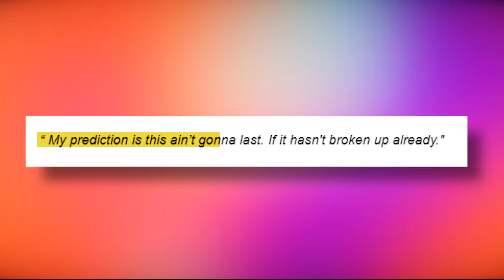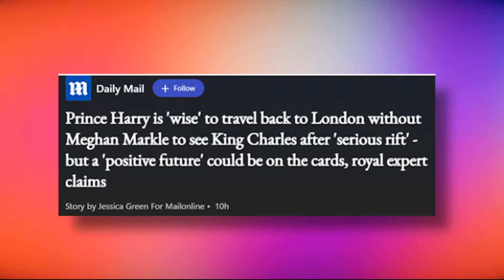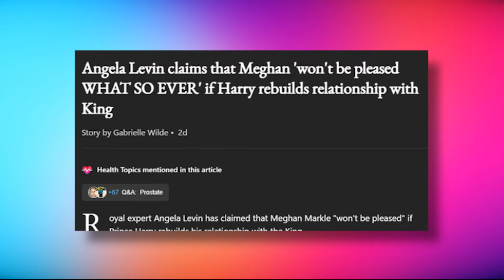The REAL Reasons why Prince Harry is DONE with Meghan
Did you know that Prince Harry will soon divorce Meghan Markle as he is already consulting with divorce lawyers? Despite the king’s shocking cancer diagnosis, Meghan is asking him to choose between her and the King. The Duke of Sussex is reportedly so fed up with his wife, that he is considering ending their marriage for good. Even more juicy is that Meghan knows that their marriage is doomed and is therefore trying to manipulate Harry into a position where she’ll get total custody over the children and a huge chunk of his money. Royal sources have revealed that their relationship is so bad that Harry has “two escape rooms” – a bungalow and a hotel that he goes to alone just to get away from Meghan when she’s being mean and nasty. Experts have said Harry was wise to have traveled to the U.K. without Meghan after the king’s cancer diagnosis. She can’t even go visit her sick father-in-law; IT IS THAT BAD! But what are the reasons behind their marital crisis? And why is it inevitable that they will soon divorce?

In today's video we look at The REAL Reasons why Prince Harry is DONE with Meghan... Keep watching to see prince harry, meghan markle, harry and meghan, prince harry and meghan markle, meghan markle and prince harry, harry and meghan markle, prince harry and meghan markle latest news today, and prince harry and meghan markle getting divorced in california. megan markle, harry and meghan divorce? meghan markle prince harry, prince harry meghan markle, are harry and meghan divorcing, prince harry divorce, meghan markle divorce, and meghan markle & divorce.

Inspired by Just In, PopJuice, This Happened, SLOAN and TheThings.

Inspired by Prince Harry 'called in divorce lawyers months ago'

Inspired by 'People want it to happen': Meghan and Harry divorce rumours running 'rampant'

Inspired by Beginning of the end': Meghan Markle is ‘absolutely separating’ from Prince Harry

On Juicy Trend we will go through stories, tea spill, and entertainment.